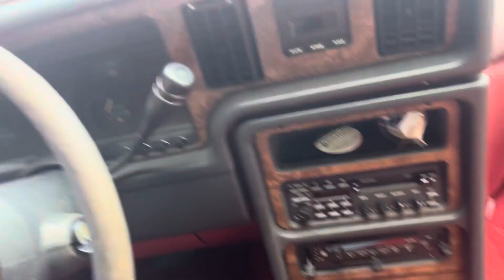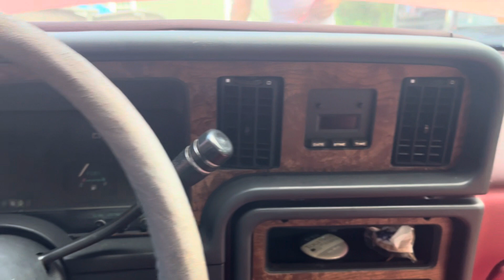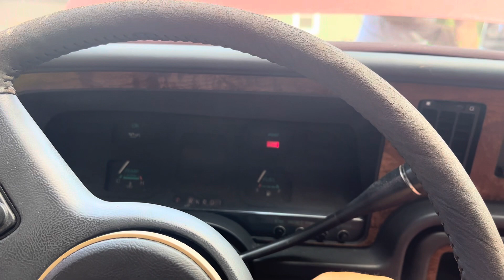I’m looking at this old Cougar , hopefully it’s not locked up